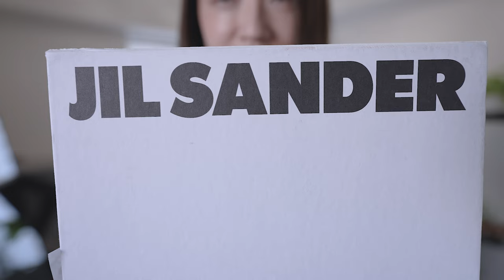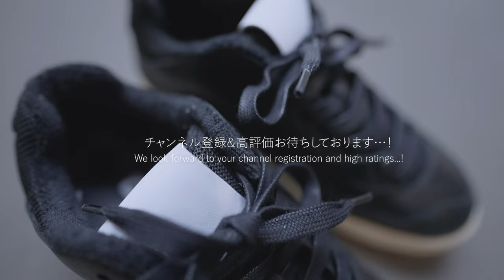JILSANDERのスニーカーとシンプルコーデ＆ヘビロテ靴6足ご紹介。／30代OKのリアルバイ。 最近買ったもの。Vlog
2023年最後の購入品…！(ラスボスきた)　靴は結構ミニマリストです。

シンプルなコーデを華やかにするジュエリーたち。
YUKARIS jewelry
Made in Japan jewelry. silver925

よく履いている歩きやすい靴No2！
■ノースフェース ベロシティ ニット レース II ゴアテックス インビジブル フィット

▼その他
note

↓よくご質問いただくのですがハンガーはMAWAです！